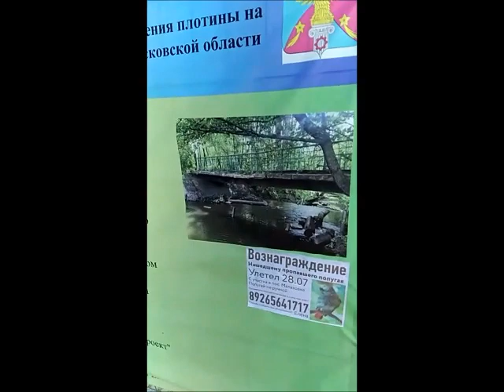Малаховский парк мостик 20 09 2020